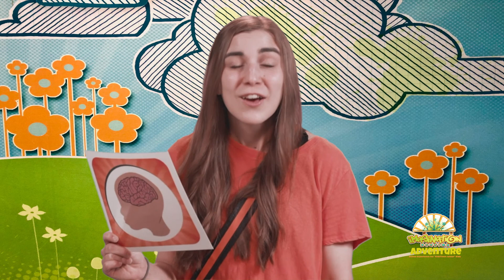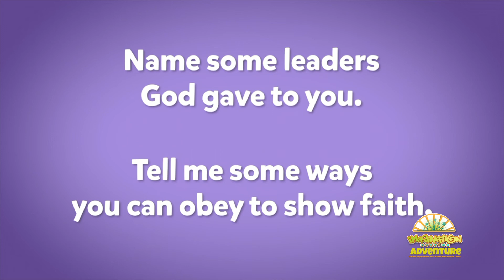IMAGINATION STATION ADVENTURE 011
Our ONLINE EXPERIENCE for PRE-K & KINDERGARTEN KIS from EVANGEL TEMPLE. (Released August 27th 2020)